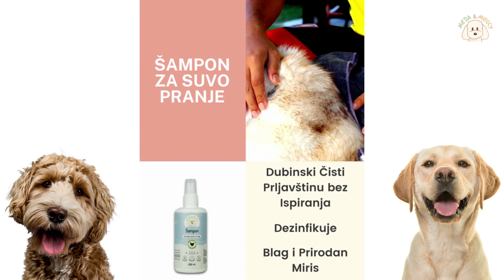Meda&Meggy | Super Trio set za pse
Čist i svež pas do 30 dana uz samo 1 kupanje! 😮

Pitaš se kako? 🧐 👇🏼

Super Trio Set za Čistog i Zdravog psa je sve što ti je potrebno za to! 😍

🛁 Prirodni šampon prilagođen osetljivoj koži i učestalim kupanjima
💦 Šampon za suvo pranje da održi psa čistim između kupanja
👅Sprej za Oralnu Higijenu i momentalnu svežinu

⭐ “Ovo je bukvalno sve što je potrebno mom psu da bude konstantno čist i svež” ⭐

Najbolje od svega? Set je trenutno dostupan sa čak 30% popusta! 🚀

Iskoristi ovu neverovatnu ponudu danas, i učini svog psa srećnim već sutra! 🐶